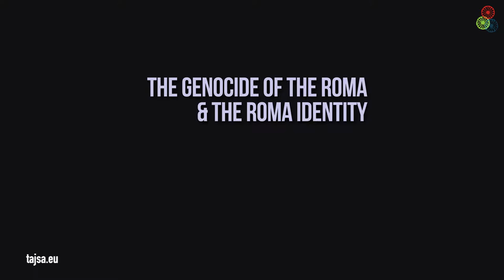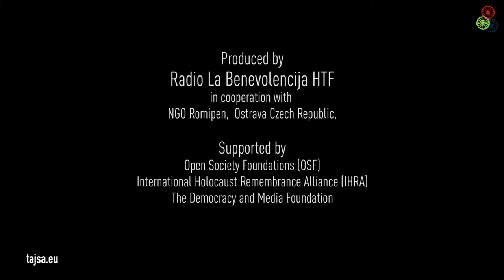Tajsa.eu: VOICES (Czech Republic 2 - English)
Tajsa.eu: VOICES
From Registration to Recognition part I
(Czech Republic 1 - English)

in cooperation with Romipen from Czech Republic
Director: Orhan Galjuš